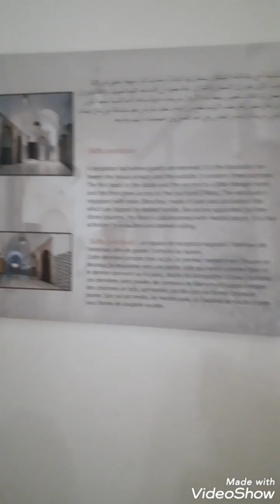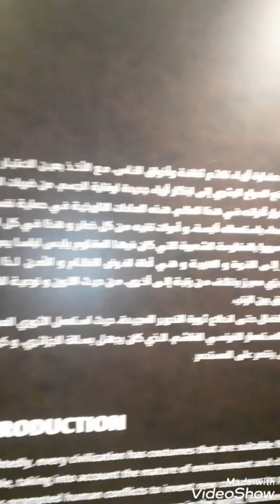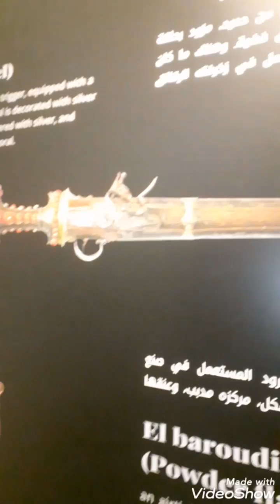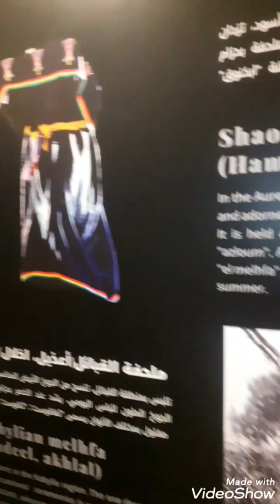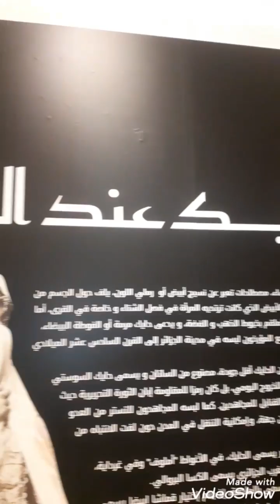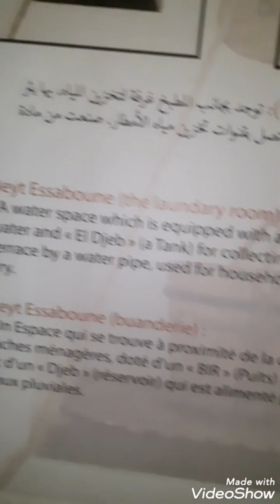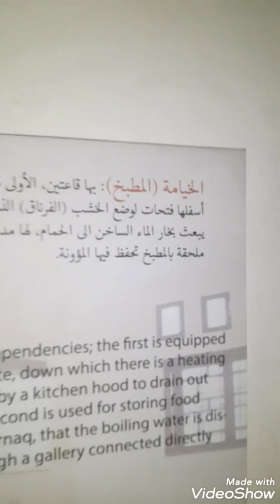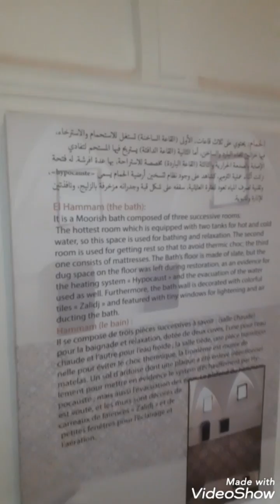ديتكم معايا في زيارة لقصر رؤساء البحر بالعاصمة.🇩🇿🇩🇿 فرجة ممتعة حبيباتي ❤❤